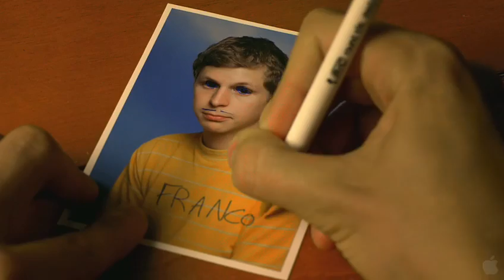Youth in Revolt Trailer Official HD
YOUTH IN REVOLT is an outrageous and heartwarming tale of Nick Twisp (Michael Cera) and his quest to win the heart of Sheeni (newcomer Portia Doubleday) and hopefully lose his virginity along the way. Based on C.D. Paynes cult-hit novel of the same name, YOUTH IN REVOLT is directed by Miguel Arteta (The Good Girl) and features an all-star ensemble cast including: Steve Buscemi, Ray Liotta, Justin Long, Jean Smart, Ari Graynor, Fred Willard, Zach Galifianakis, Mary Kay Place and more.

Director:Miguel Arteta
Cast:Michael Cera, Zach Galifianakis, Justin Long, Steve Buscemi, Ray Liotta, Jean Smart, Ari Graynor